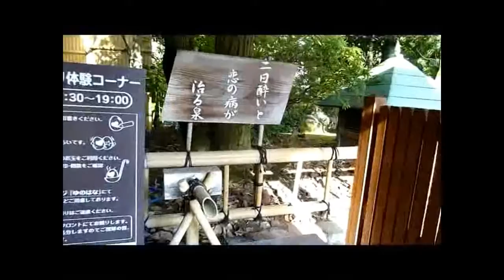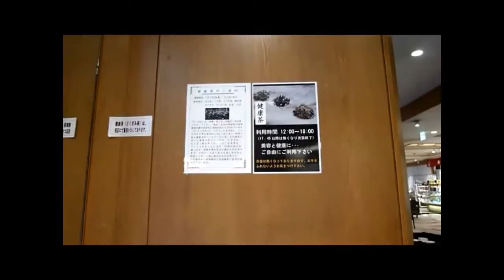北陸 ゆのくに天祥・佳水卿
平成14年度プロが選ぶ日本のホテル・旅館100選の総合順位13位の北陸山代温泉「ゆのくに天祥」ともてなし部門92位の片山津温泉「佳水卿」に宿泊してきました。「ゆのくに天祥」のお風呂・および「佳水卿」の料理は特筆すべきものでした。いずれも2食付10000円以内でした。